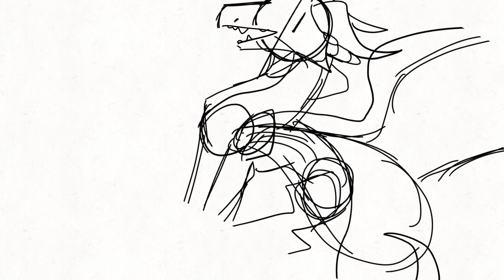it's almost Christmas:0 // also I rushed this :D